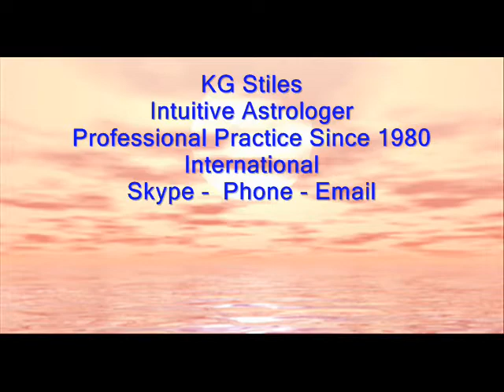Astrology Forecast December 2013 Taurus Full Moon to Sagittarius New Moon KG Stiles, Astrologer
Astrology Prediction ALL Zodiac Signs. Intensity wanes, life gets sweeter. Sagittarius New Moon New Year's Ritual